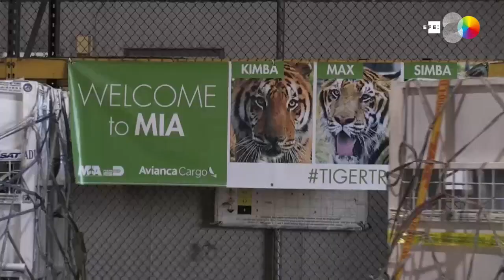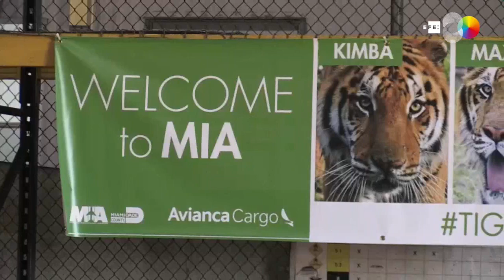Tigres rescatados en Guatemala son trasladados a una reserva en Florida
Miami (EE.UU.), 22 nov (EFE/EPA).-(Imagen: Cristóbal Herrera) Simba, Max y Kimba, tres tigres de Bengala que pertenecieron al Circo Hermanos Ponce de Guatemala, llegaron este lunes a Florida donde van a vivir en un centro para grandes felinos a los que el hombre ha sacado de sus hábitats.

INCLUYE IMÁGENES CEDIDAS POR LA ONG BIG CAT RESCUE.